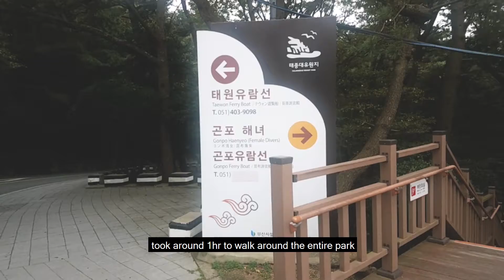Taejongdae Park & Haeundae | Day 1 | Busan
A last minute trip to Busan with my cousin who showed up one day at my work halfway around the world.

We visited Taejongdae park and Haeundae for seafood ramen.